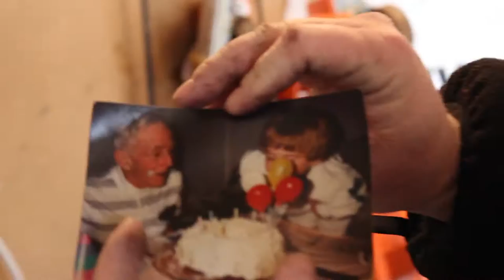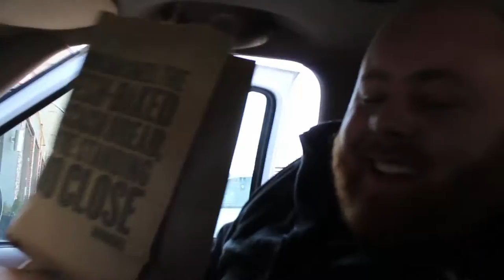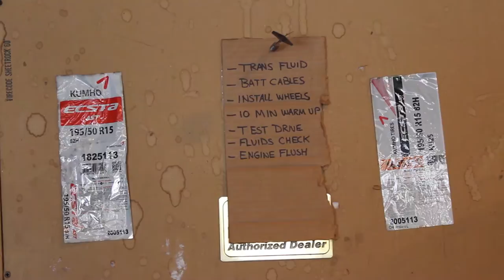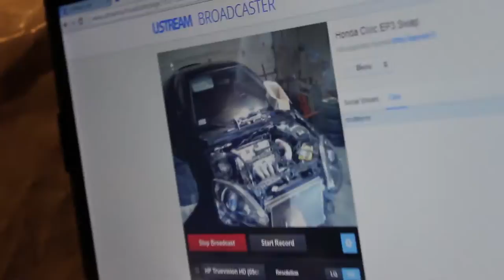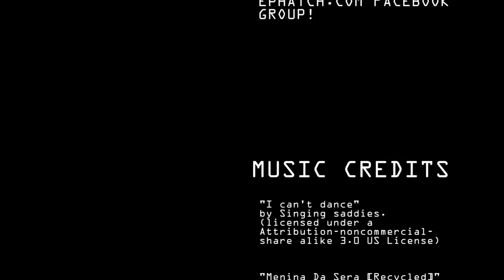K24 Swap - The end of the swap pt1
Dave shows off his tool set, more progress is made on the swap, and we enjoy some pizza.